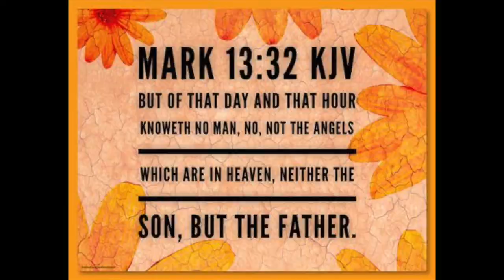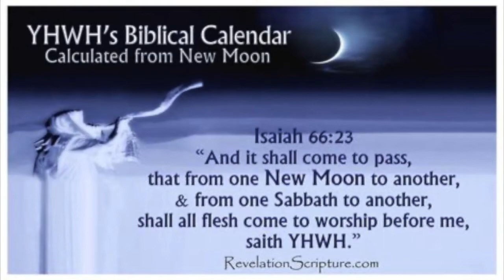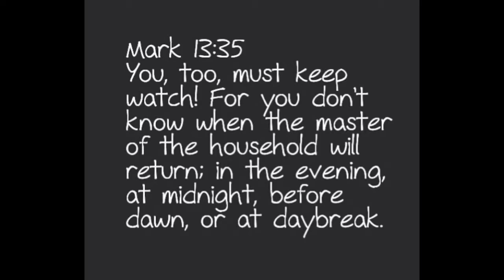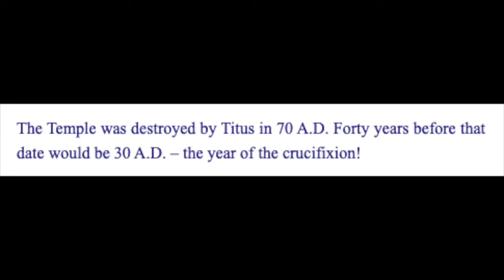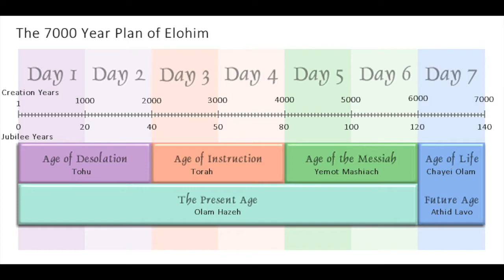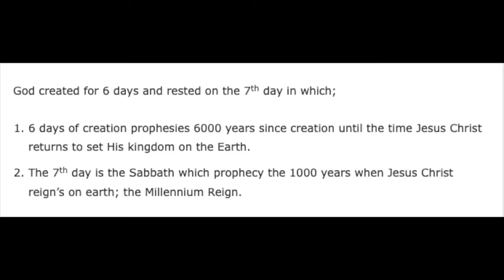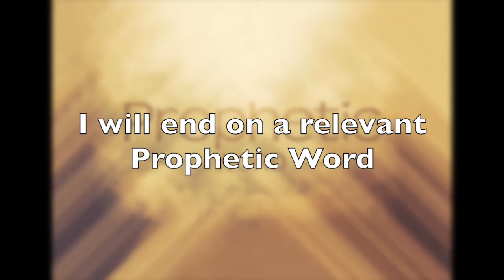Feast of Trumpets FUTURE Rapture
Sending a happy 5783 message on this feast of trumpets feast day of the Lord. May lead us into deeper study, investigation and prayer, so God can bring greater understanding of this feast day!  I also have released here a word to take to the Lord about this exact time in your life today.

Glory and Honor to Jesus Christ!
Jennifer

This channel is a combination of biblical counseling, deliverance, dream interpretation, teaching and prophecy to prepare the last days remnant to be a clean bride and ready ministers for the last days.